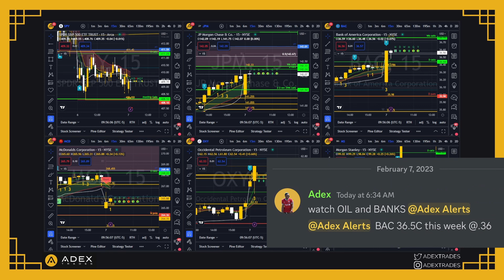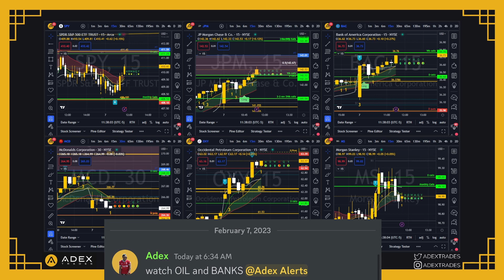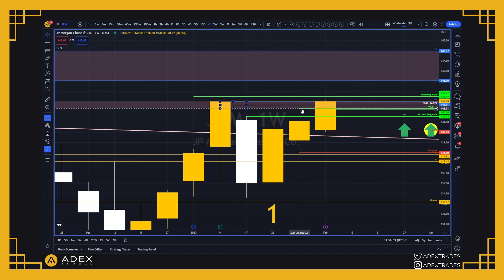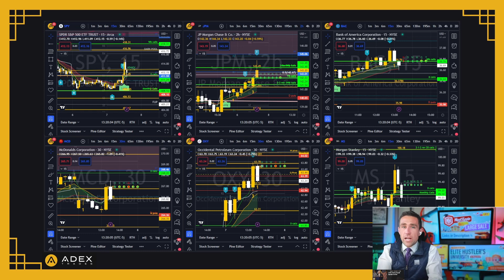LIVE TRADING || Powell Speech + 95% Profit $BAC & $XLF/$XLE Trade Review || 2/7/2023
In this LIVE Trading session, Adex discusses a $BAC trade that generated over 95%+ profit for members 🚀🚀🚀

Interested in learning about trading and investing in the financial markets? Come learn with us! If you're looking for a trading community that grows everyday, while consistently looking for opportunities to make money in the markets AdexTrades is the perfect place for you.